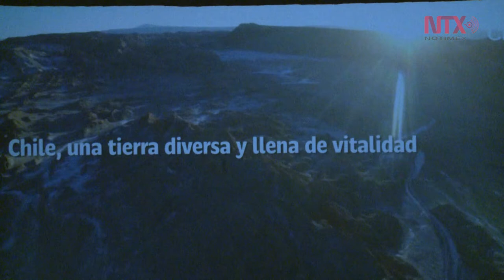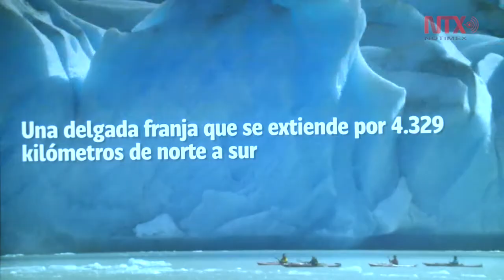Comienza la convocatoria para la novena edición de Festival ECOFILM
La inscripción de cortometrajes comenzará a partir del 26 de marzo d 2019 y terminará el 27 de junio, en las categorías de Animación, Ficción, Documental y Cineminuto.